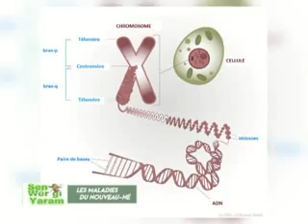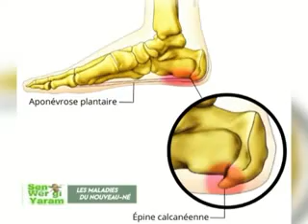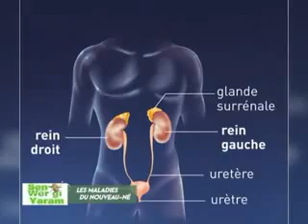Sen wer gi yaram 802: Les maladies du nouveau né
Les maladies du nouveau né